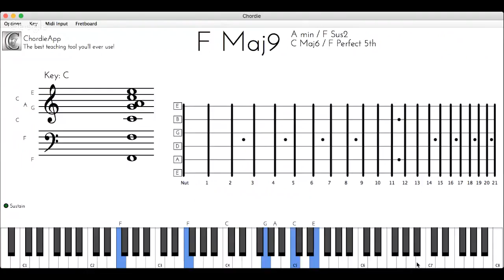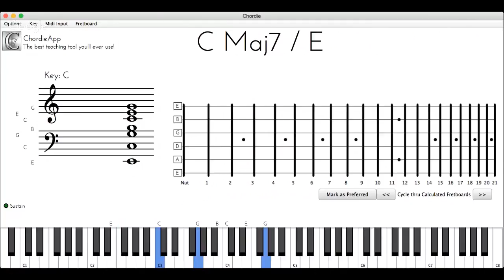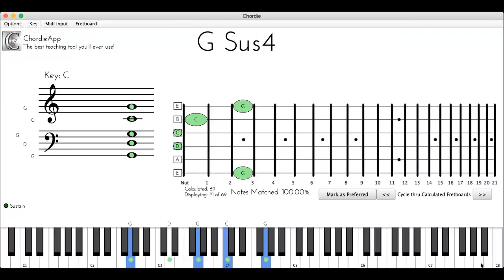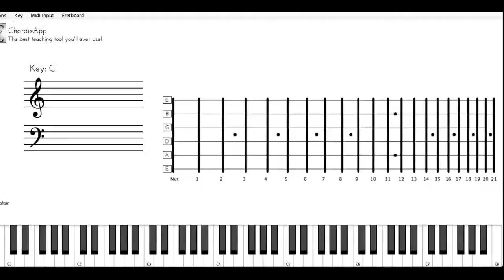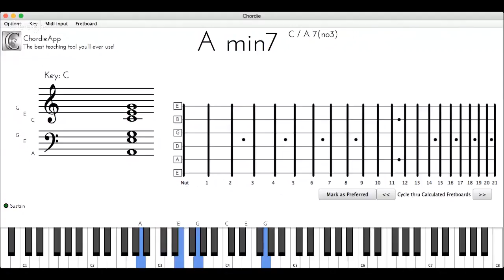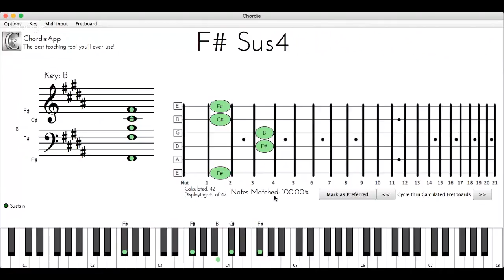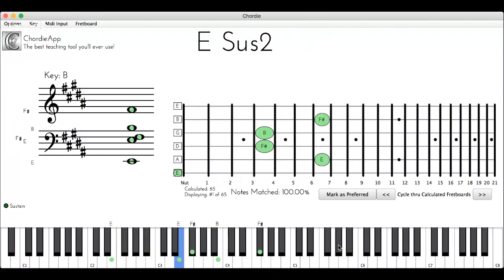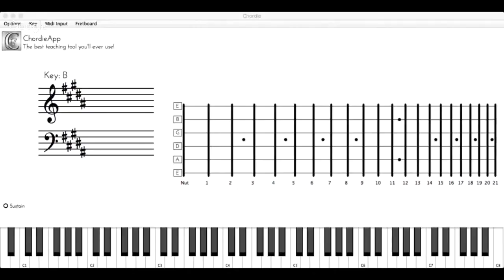Worship Keys Live Q&A 31st October 2018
LEARN WORSHIP KEYS TECHNIQUES so you can serve the Lord SKILFULLY - a step-by-step process to help you MASTER worship keys skills, APPLY them when you serve, and GAIN CONFIDENCE as a Spiritual Musician:

31 DAYS TO BETTER WORSHIP KEYBOARD PLAYING E-BOOK
Play better worship keyboard in 31 days the step-by-step, systematic way:

FREE COURSE: HOW TO PLAY BY EAR ON THE WORSHIP KEYBOARD IN 4 STEPS

FREE PDF! 3 QUICK TIPS TO MAKE YOUR WORSHIP KEYBOARD PLAYING AWESOME

ENQUIRIES
Email sandra (at) inspiredkeys (dot) com

MAINSTAGE DISCOUNTS!